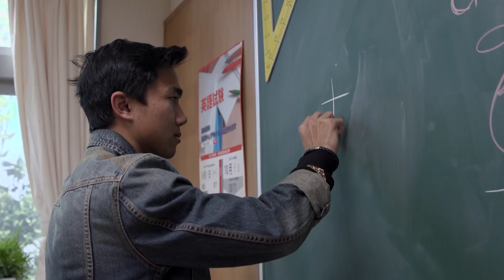เบื้องหลัง - ไลฟ์สด ชนาธิป Behind The Scenes：チャナティップライブ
ชมเบื้องหลังการไลฟ์สดของ ชนาธิป สรงกระสินธ์ จาก YouTube Space โตเกียว เมื่อวันที่ 9 ธันวาคม

 12/9 YouTube Space Tokyoにチャナティップ選手を迎えて行ったライブ配信の舞台裏を動画にまとめました。